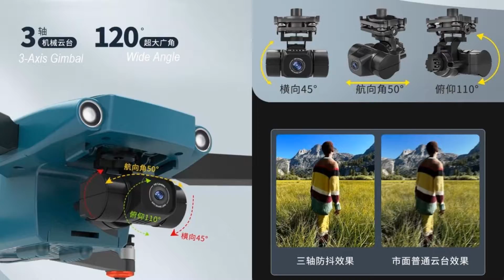K88-Pro 3-Axis Gimbal 8K Obstacle Avoidance Brushless Drone – Just Released !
K88-Pro GPS 3-Axis Gimbal 8K Obstacle Avoidance Long Range Brushless Drone, updated from CAT11 with 10km flight range and 35 min flight time for beginner. Please refer to below Ad